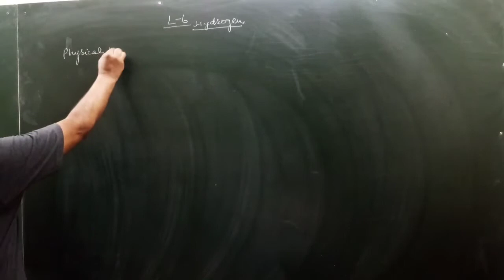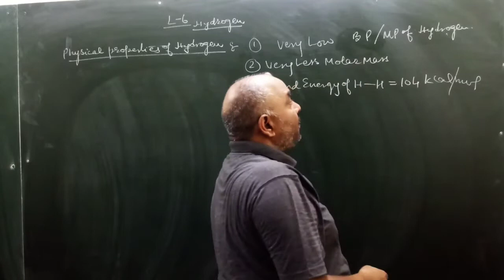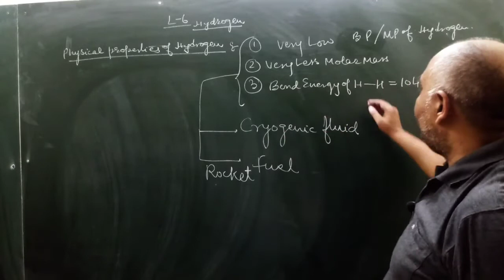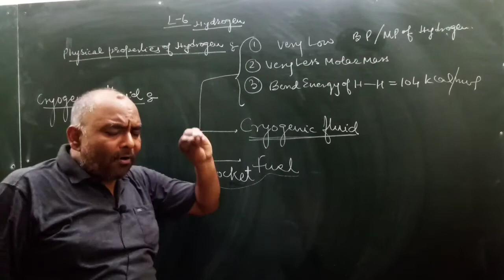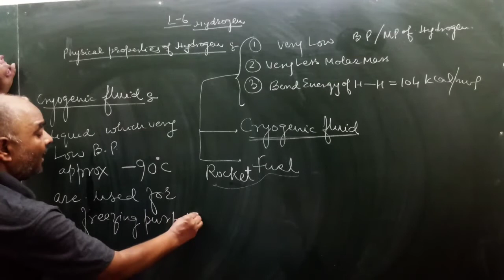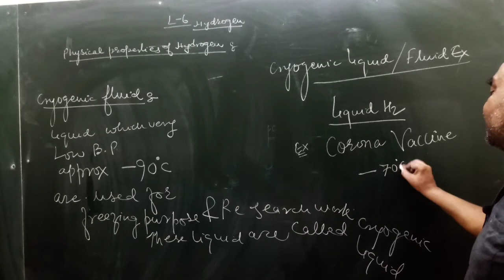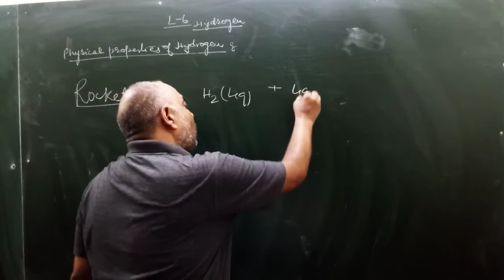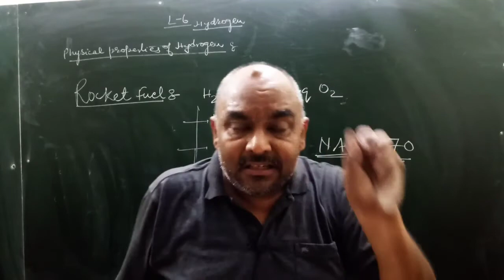Hydrogen, Part 6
I am explaining following in this video lecture

1. Cryogenic fluid
2. Rocket fuel
3. Physical Properties of Hydrogen